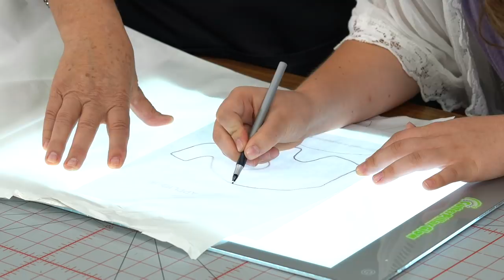REPLAY: Children's Sewing Projects with Jenny: Easy Elephant Applique Quilt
REPLAY: Watch as Jenny and her granddaughter show us how to create an Easy Elephant Applique Quilt! Download the free printable and shop the supplies